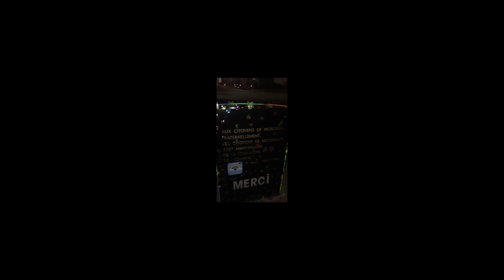Tintin International 2020 UHD WoW.Marty Ajouter un titre CONCOURS DE Sous-Titres.